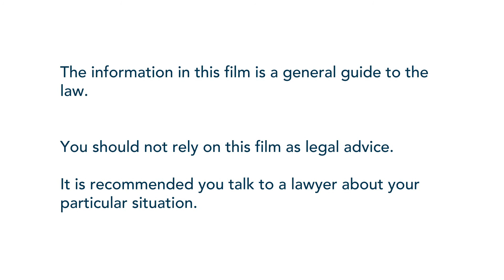Rural & regional families: dealing with challenges after separation or divorce (When Separating)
If you live in a rural or remote area, spending time with your children after a separation or divorce can be a challenge.

This video, part of a series produced by Legal Aid Western Australia, looks at ways to access help and services when you live in remote areas, as well as handy tips and ideas on ways to deal with separation.